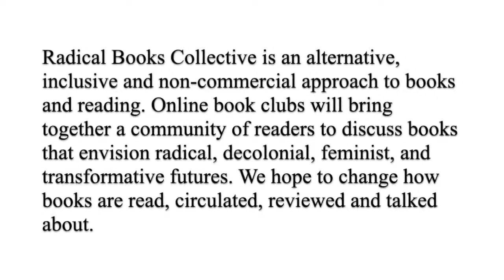Radical Book Talk 2: Mohamedou Salahi and Bhakti Shringarpure